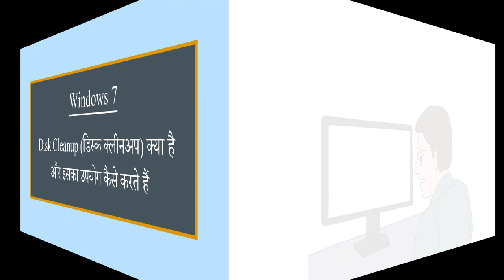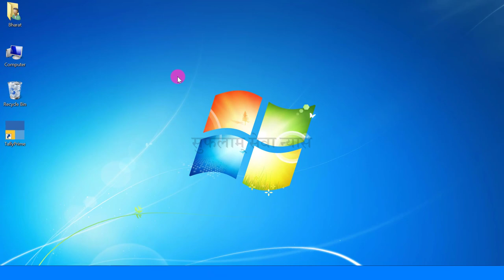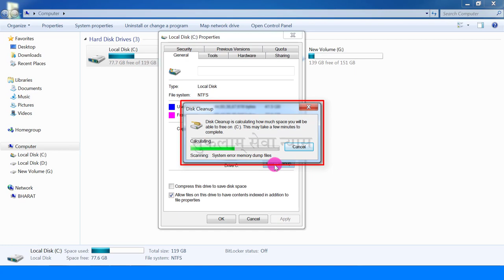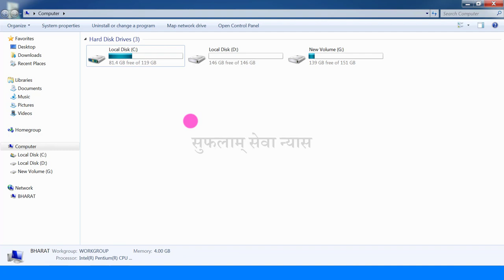Clean C Drive in Windows| Make Laptop Computer Faster|Computer Speed kaise fast kare|Disk Cleanup-18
In this easy Hindi tutorial of Basic Computer, you will learn about Disk Cleanup. Disk Cleanup helps free up space on your hard disk, creating improved system performance. Disk Cleanup searches your disk and then shows you temporary files, Internet cache files, and unnecessary program files that you can safely delete. You can direct Disk Cleanup to delete some or all of those files. make your computer to run faster. Disk cleanup.

0:00 - Introduction (परिचय)

0:16 - What is Disk Cleanup in Computer?
कंप्युटर में डिस्क क्लीनअप कैसे करें?
Computer me Disk Cleanup kaise kare?

1:14 - How to Clean C Drive in Computer?
Computer me Disk Cleanup (C Drive clean) kaise kare?

This video also covered -
Computer ki speed kaise badhaye
Computer ki speed fast karne ka tarika
How to speed up computer and Laptop performance
Slow computer ko fast kaise kare
Make laptop smoother and faster
Delete Temp Files in Windows 7
How to Delete Junk Files in Windows 7